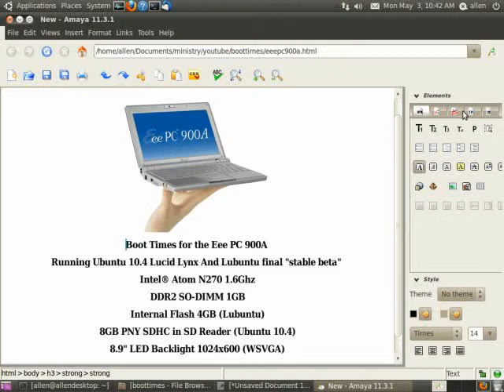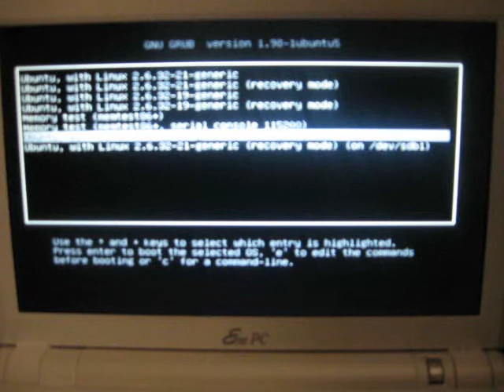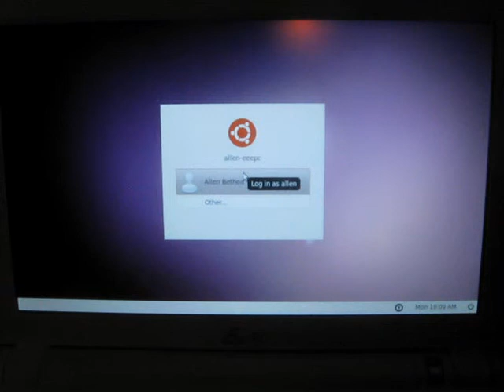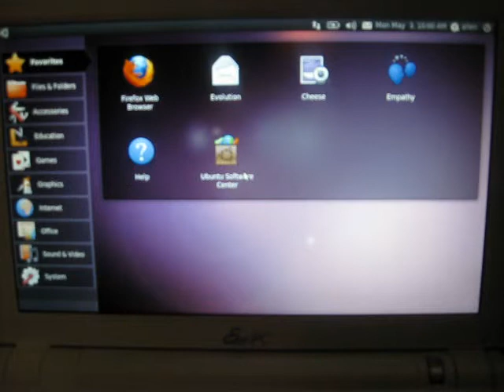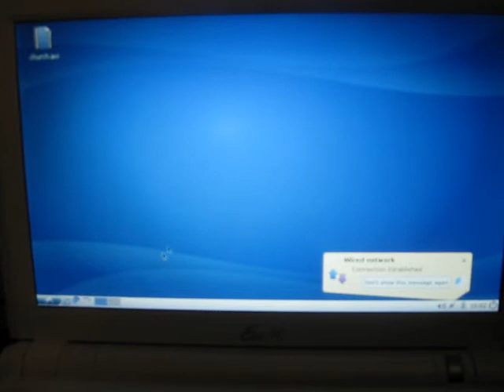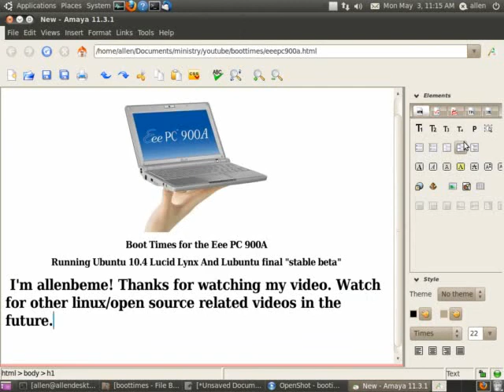Ubuntu LTS 10.04 Lucid Lynx Boot Times on Eee PC 900a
This is a short video comparing the boot times for Ubuntu 10.04, Lucid Lynx and Lubuntu 10.04.

Lubuntu 10.04 is lightweight in terms of memory requirements, boot times, and disk space. Though it is not LTS,  Lubuntu shares repositories with Ubuntu.

Lubuntu booted in under 30 seconds. Ubuntu took over one minute.